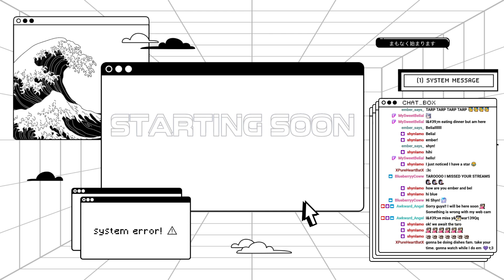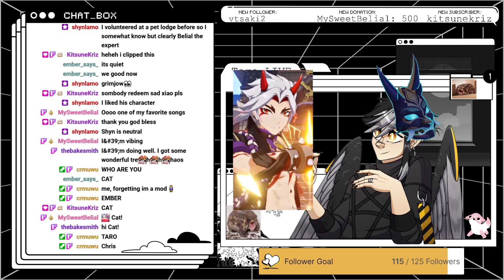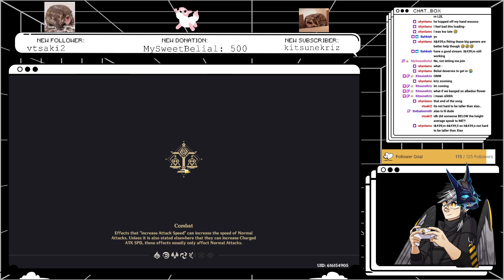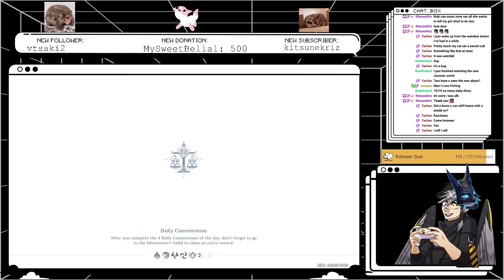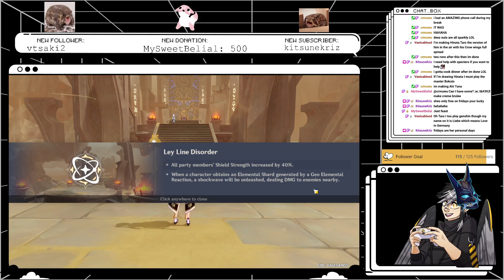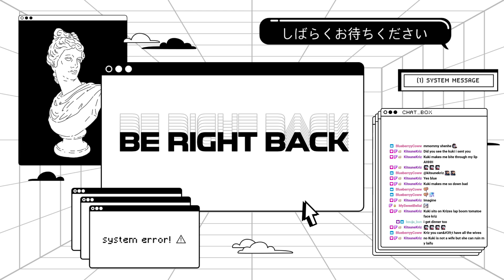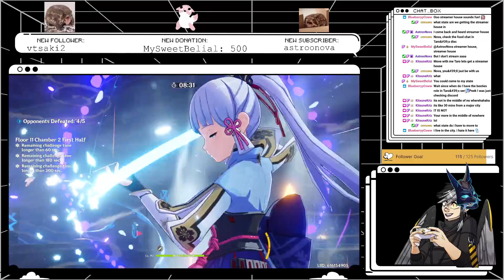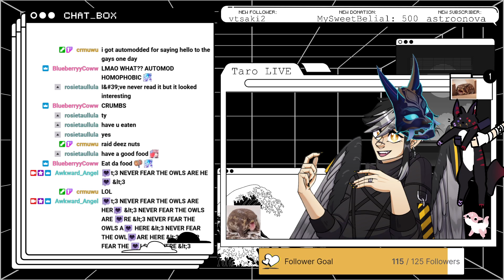♥ Hello? Is this thing still working? | Just Chatting